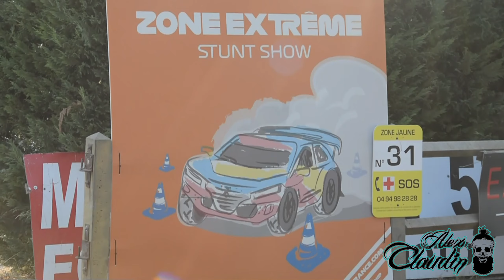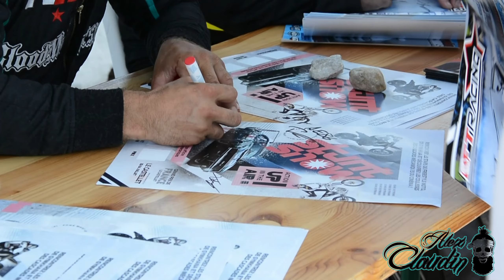J'ouvre le Grand Prix de Formule 1 au Circuit Paul Ricard !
J'ai eu l'honneur d'ouvrir le Grand Prix de F1 au Circuit Paul Ricard !

Partenaires :
Platin wheels
Bloodmotorsport
GAMMA SPEED SHOP
ESS TUNING
GC COOLING
PMC MOTORSPORT
NEW RIDE COVERING
Cyl6
Hydrodip64
Rios racing
Coco's dinner
Garage Dallan
Huracan Garage
MTK TUNING
Sportech performance
OBP MOTORSPORT
CEIKA PERFORMANCE